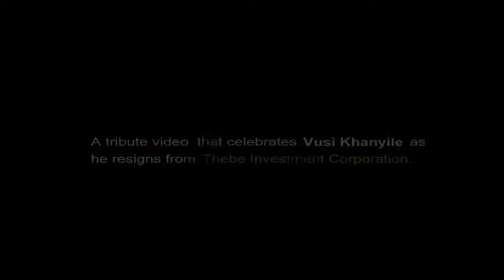Thebe Investment Tribute Vusi (Nikon D750 with Atomos ninja Flame)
A Tribute to THEBE INVESTMENT CEO Vusi.

Equipment

Nikon D750 x2
Atomos Ninja Flame
Ronin M
Camera Slider
LED Lights